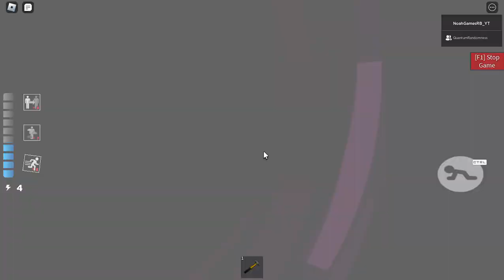Piggy: CURSED SCROLL: (Chapter 7) Hangar + Ending | A Roblox Piggy Build Mode Series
0:00 - Intro Cutscene
0:42 - Gameplay
24:58 - Ending

Story:
As the player finally defeated the Sorcerer... temporarily at least... they agree to head off with Piggy to the North in the hopes that they can prevent the Sorcerer from finishing the portal of untold stories. Unfortunately, they don't know he's on the lose, and this time, more powerful than ever before. Not only that, but [playername] comes across some familiar friends that are willing to join their cause!

SIDE NOTE: Sorry for making y'all wait so long for this chapter. Definitely was really busy with QuantumRandomness on this map, it took nearly a week to make this one. Regardless, I'm glad it's done, and I'm glad that the 2nd Phase is finally getting started. All that said, I hope you enjoy the video!

Credits:
QuantumRandomness - Chapter 7 Building Help